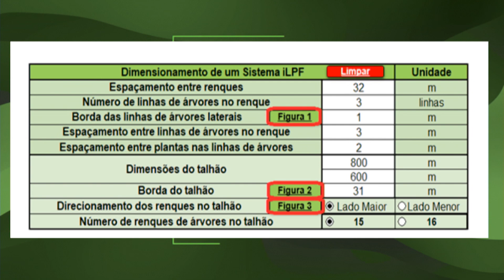A IMPORTÂNCIA DA INTEGRAÇÃO LAVOURA PECUÁRIA-FLORESTAL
Está interessado em adotar um dos sistemas de integração lavoura-pecuária-floresta (ILPF) na fazenda? Sabe quanto cada área de produção pode ter? Uma planilha elaborada por pesquisadores da Embrapa dá a dimensão exata para os pecuaristas implantarem qualquer sistema de ILPF.